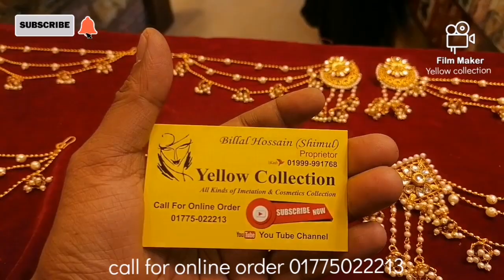bahubali earring। party Wear earring। Yellow collection